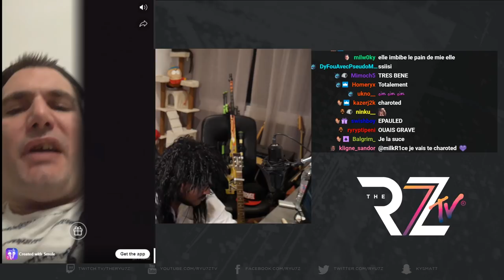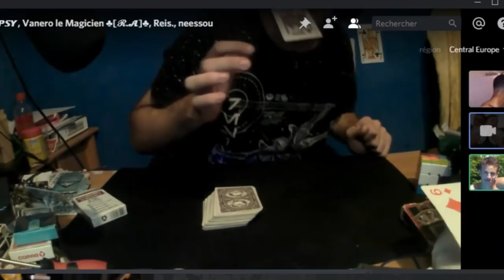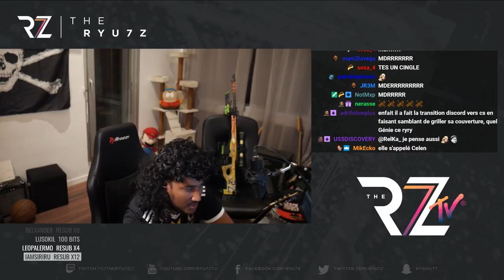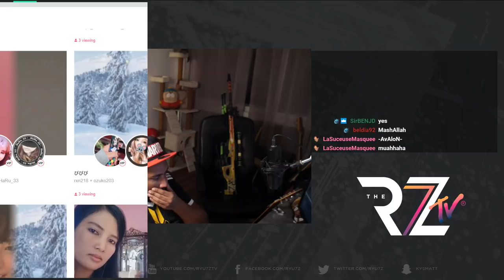BEST OF HEBDO #26 The Ryu7z